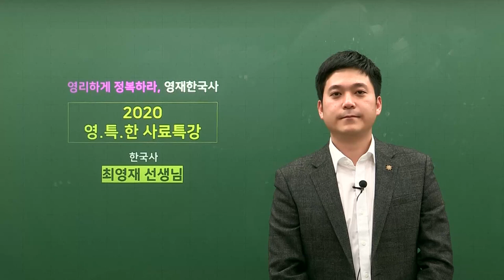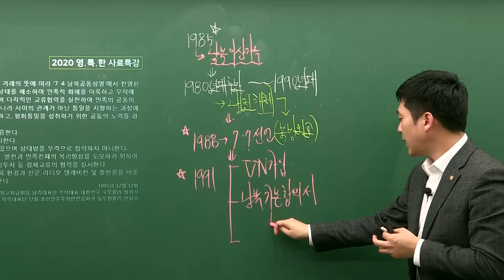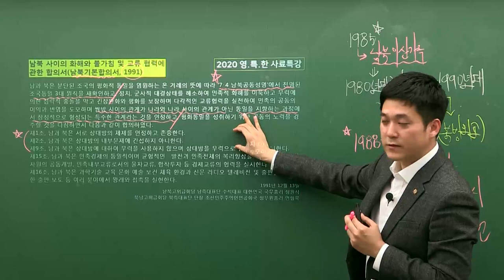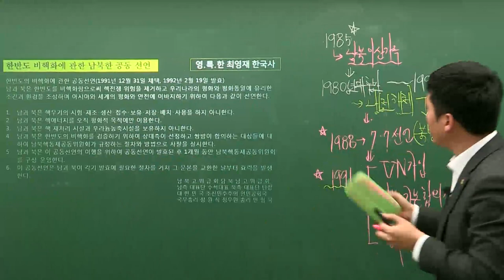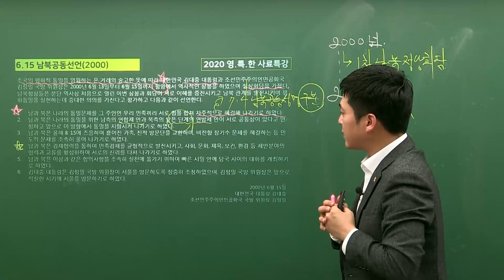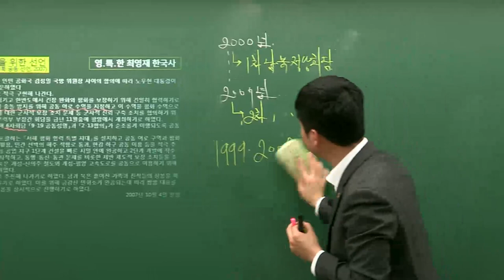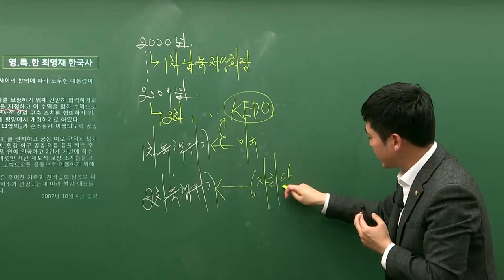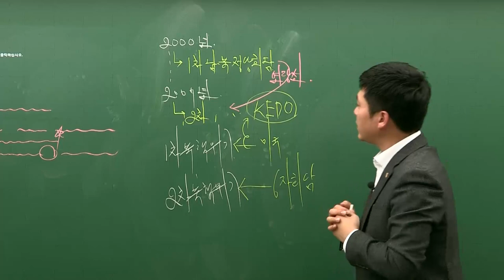[메가소방] 영.특.한 사료특강 현대사편 4회, 남북기본합의서~10.4 공동선언_한국사 최영재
소방한국사! 전 문항이 사료 제시형 문제라는 것
사료 정복이 한국사 점수의 발판!
최영재 선생님이 준비한 사료특강으로
현대사 파트, 뿌셔뿌셔!
흐름으로 관통하는 한국사
한국사 최영재 선생님